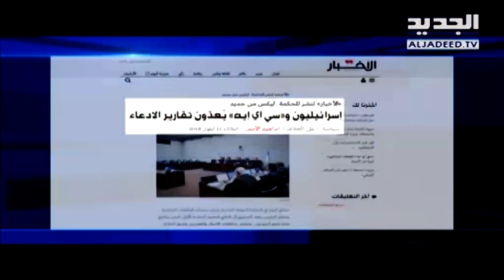اللبنانيون يدفعون رواتب إسرائيليين وأميركيين على باب المحكمة الخاصة! - جاد غصن